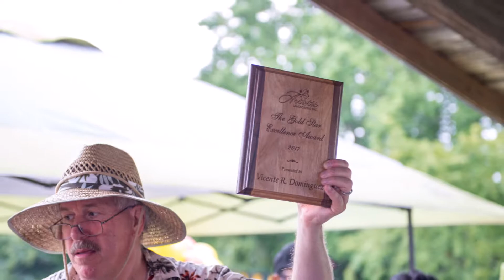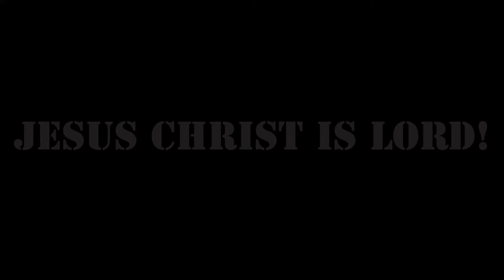Artistic Landscaping Summer Celebration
Artistic Landscaping Video